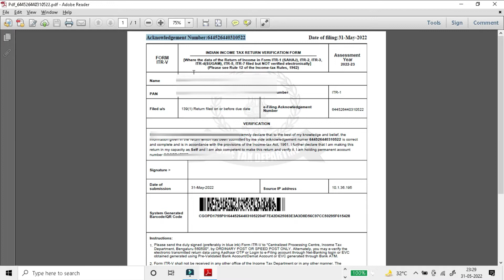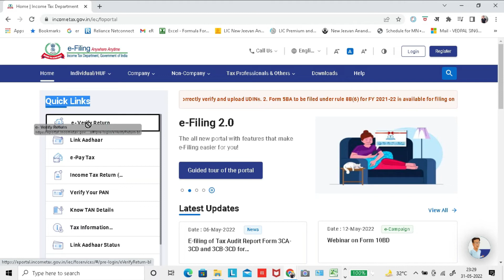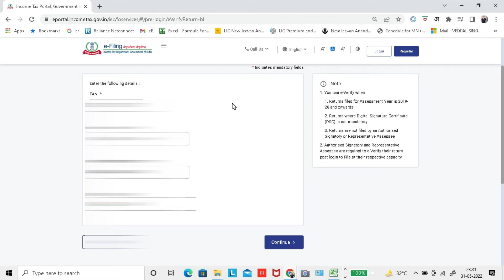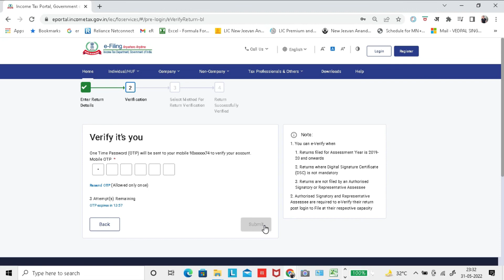E-Verification of ITR I E-Verify without Login on Portal I Physical vs Electronic Mode of E-Verify I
E-Verification of ITR
E-Verify without Login on Portal
Physical vs Electronic Mode of E-Verify
CA Ved Taya
Income Tax Return verification
E-Verify kaise kare